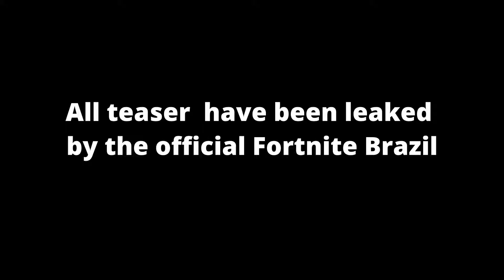Fortnite Leaked All Teasers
All Quest challenge guide location for Week in Fortnite Chapter 5 Season 3

Support a creator code: Axvezer